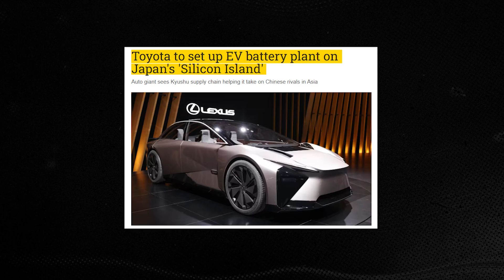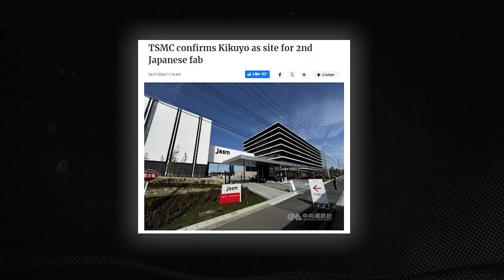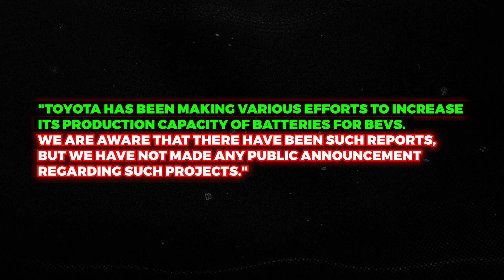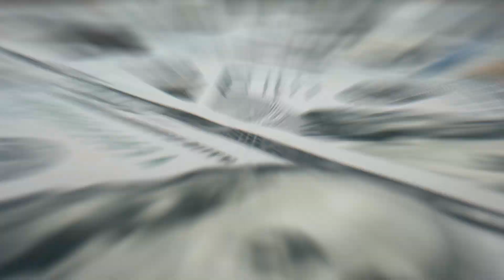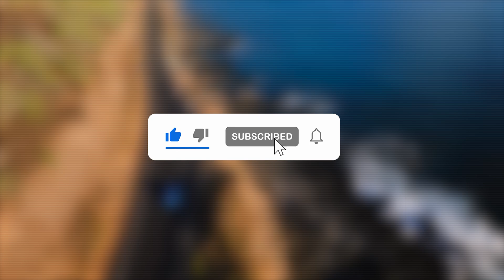Toyota Announce New EV Battery Powerhouse To Battle BYD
Toyota is making waves in the EV world with the announcement of a brand-new EV battery plant in Japan! 🌟 Discover how this Japanese automotive giant is gearing up to revolutionize electric vehicles with cutting-edge technology and high-quality batteries for Lexus. Located on the tech hub island of Kyushu, this new facility is set to boost Toyota's EV production and challenge competitors like BYD.